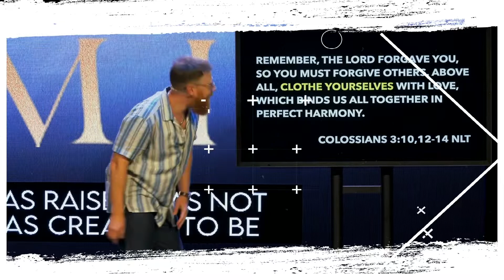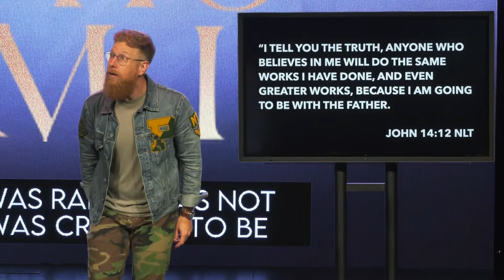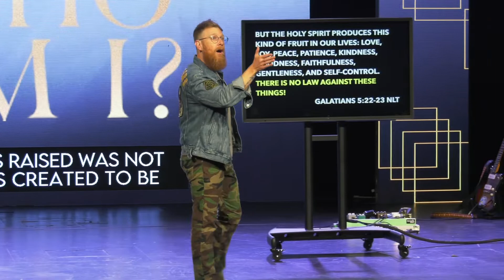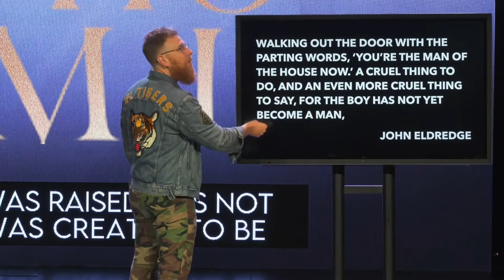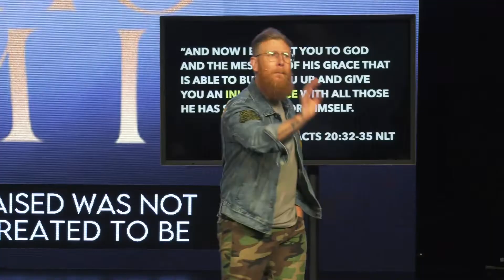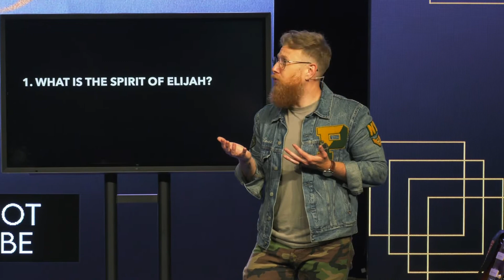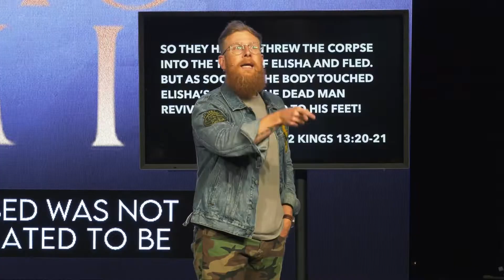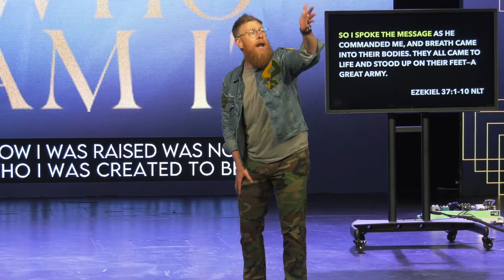Who Am I? Week 3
“I tell you the truth, anyone who believes in me will do the same works I have done, and even greater works, because I am going to be with the Father. John 14:12 NLT

But in fact, it is best for you that I go away, because if I don’t, the Advocate won’t come. If I do go away, then I will send him to you. John 16:7 NLT

But you will receive power when the Holy Spirit comes upon you. And you will be my witnesses, telling people about me everywhere—in Jerusalem, throughout Judea, in Samaria, and to the ends of the earth.” Acts 1:8 NLT

But the Holy Spirit produces this kind of fruit in our lives: love, joy, peace, patience, kindness, goodness, faithfulness, gentleness, and self-control. There is no law against these things! Galatians 5:22-23 NLT

“Great damage is done if we ask a boy to become a king too soon, as is the case when a father abandons his family, walking out the door with the parting words, ‘You’re the man of the house now.’ A cruel thing to do, and an even more cruel thing to say, for the boy has not yet become a man, not yet learned the lessons of boyhood and then young manhood. He has not yet been a warrior, nor a lover, and he is in no way ready to become a king.” John Eldredge

“And now I entrust you to God and the message of his grace that is able to build you up and give you an inheritance with all those he has set apart for himself. “I have never coveted anyone’s silver or gold or fine clothes. You know that these hands of mine have worked to supply my own needs and even the needs of those who were with me. And I have been a constant example of how you can help those in need by working hard. You should remember the words of the Lord Jesus: ‘It is more blessed to give than to receive.’ ” Acts 20:32-35 NLT

“Look, I am sending you the prophet Elijah before the great and dreadful day of the Lord arrives. His preaching will turn the hearts of fathers to their children, and the hearts of children to their fathers. Malachi 4:5

1. WHAT IS THE SPIRIT OF ELIJAH?

“What are you doing here, Elijah?” He replied again, “I have zealously served the Lord God Almighty. But the people of Israel have broken their covenant with you, torn down your altars, and killed every one of your prophets. I am the only one left, and now they are trying to kill me, too.” Then the Lord told him, “Go back the same way you came, and travel to the wilderness of Damascus. When you arrive there, anoint Hazael to be king of Aram. Then anoint Jehu grandson of Nimshi to be king of Israel, and anoint Elisha son of Shaphat from the town of Abel-meholah to replace you as my prophet. 1 Kings 19:13-16 NLT
When they came to the other side, Elijah said to Elisha, “Tell me what I can do for you before I am taken away.” And Elisha replied, “Please let me inherit a double share of your spirit and become your successor.” “You have asked a difficult thing,” Elijah replied. “If you see me when I am taken from you, then you will get your request. But if not, then you won’t.” 2 Kings 2:9-10 NLT

As they were walking along and talking, suddenly a chariot of fire appeared, drawn by horses of fire. It drove between the two men, separating them, and Elijah was carried by a whirlwind into heaven. Elisha saw it and cried out, “My father! My father! I see the chariots and charioteers of Israel!” And as they disappeared from sight, Elisha tore his clothes in distress. Elisha picked up Elijah’s cloak, which had fallen when he was taken up. Then Elisha returned to the bank of the Jordan River. He struck the water with Elijah’s cloak and cried out, “Where is the Lord , the God of Elijah?” Then the river divided, and Elisha went across. When the group of prophets from Jericho saw from a distance what happened, they exclaimed, “Elijah’s spirit rests upon Elisha!” And they went to meet him and bowed to the ground before him. 2 Kings 2:11-15 NLT

2. THE SAD REALITY IS MANY WANT ELIJAH’S ANOINTING JUST NOT HIS RESPONSIBILITY.
When Elisha was in his last illness, King Jehoash of Israel visited him and wept over him. “My father! My father! I see the chariots and charioteers of Israel!” he cried. 2 Kings 13:14

Then Elisha died and was buried. 2 Kings 13:20

Groups of Moabite raiders used to invade the land each spring. Once when some Israelites were burying a man, they spied a band of these raiders. So they hastily threw the corpse into the tomb of Elisha and fled. But as soon as the body touched Elisha’s bones, the dead man revived and jumped to his feet! 2 Kings 13:20-21

3. WILL WE BE INHERITANCE HOARDERS OR BESTOWERS?

 Ezekiel 37:1-10 NLT